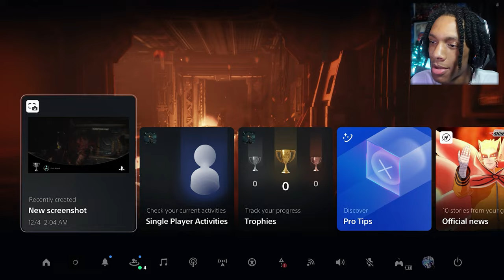The Callisto Protocol IS HORRIFYING!! - (PART 1)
The Callisto Protocol Part 1

Chapter One

MUSIC CREDITS
~K.Flay - FML (Vanic Remix)